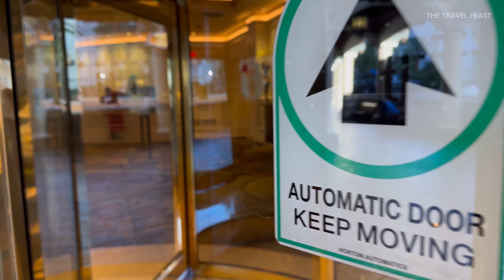Treasure Island Las Vegas - TI Hotel & Casino, A Radisson Hotel | Las Vegas Strip | Walking Tour |4k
One of the cleanest hotel in vegas strip.Treasure Island is a pirate-themed hotel and casino. It opened in October 1993 with a construction cost of $430 million. It has 2,885 hotel rooms and it's located on Las Vegas Boulevard between The Mirage and Caesars Palace Las Vegas.